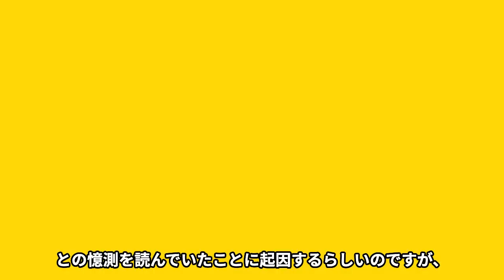安藤美姫がスクールで行う"差別指導"の実態がヤバすぎる！父親の死で狂った闇深い●●...隠し子の真相に一同驚愕！